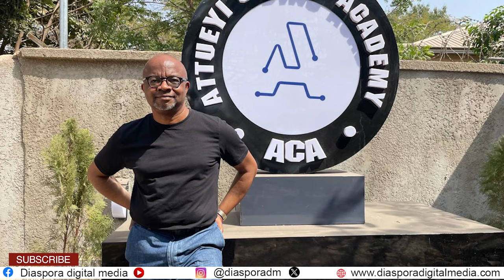Become a professional Coder in 6 months - Here's what to do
Bridging the ICT gap in developing countries